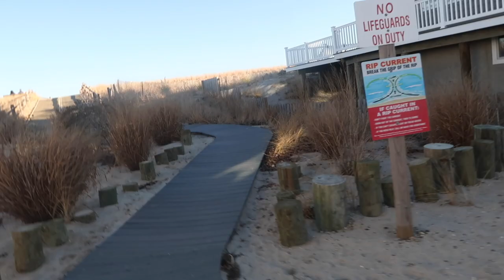EPISODE# ZABIERAM WAS NA PLAZE W NEW JERSEY!